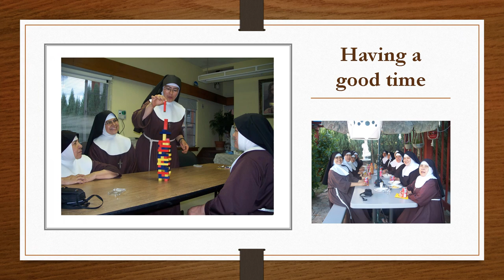Capuchin Poor Clare Sisters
The Capuchin Poor Clares are located in Wilmington, Denver, Alamo, Pueblo and Amarillo